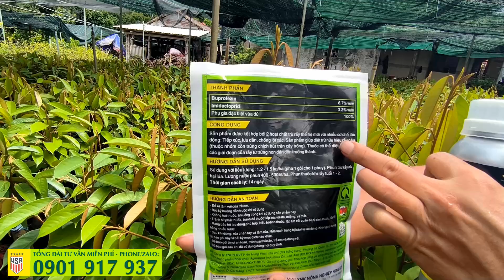Bộ rầy xanh và bọ cánh cứng dành cho sầu riêng - Rất hiệu quả và chất lượng